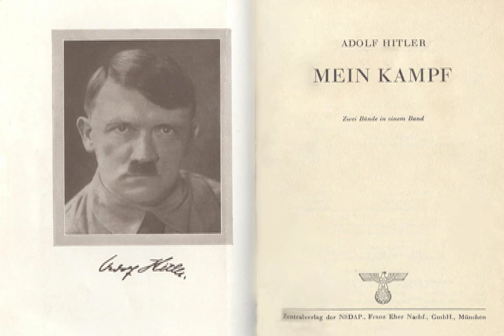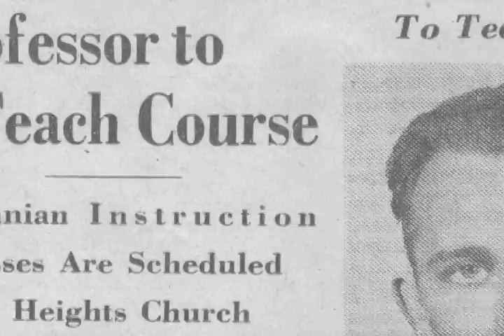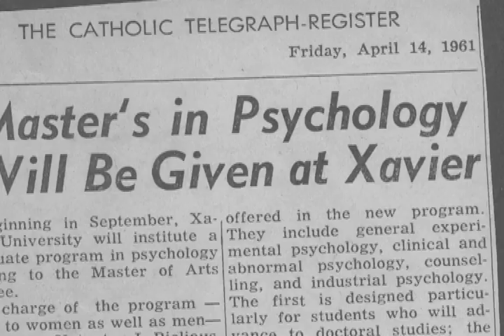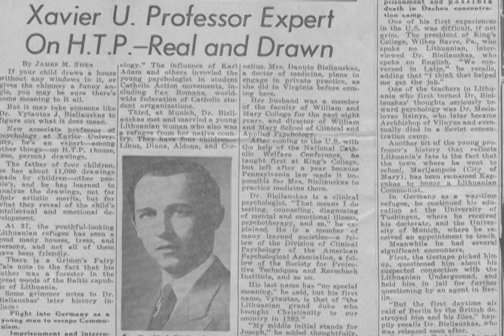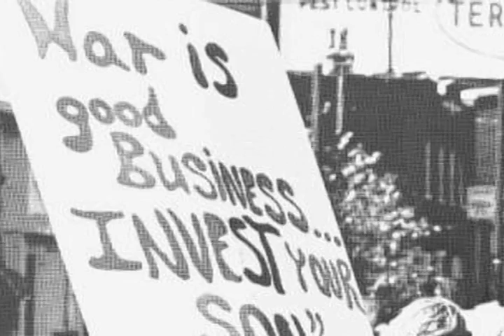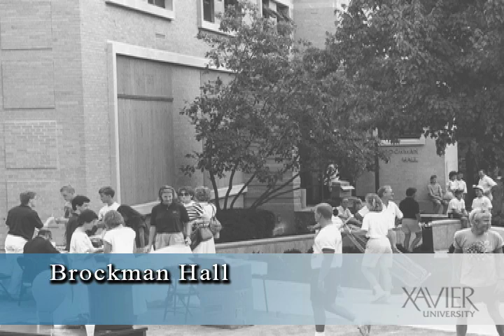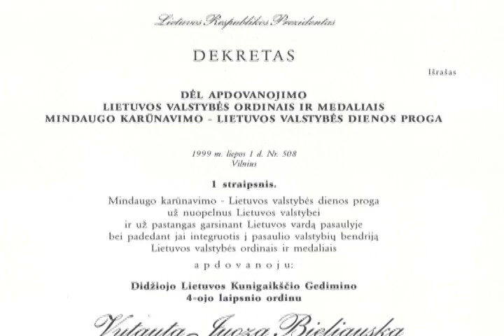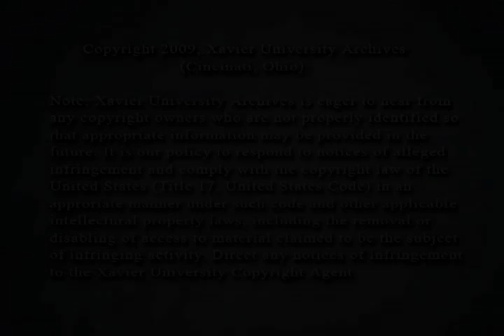Vytautas J. Bieliauskas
Dr. Vytautas J. Bieliauskas discusses his early life in Lithuania, his escape from the Soviet occupation, life in Germany during World War Two, detention by the German Gestapo, and eventual emigration to the United States. Having come to the United States in 1949, Dr. Bieliauskas tells of his early professional days at King’s College and the Richmond Professional Institute. His Xavier University career is recounted: early days on the Xavier campus in the late 1950’s and early 1960’s, Xavier personages campus wide and within the Psychology Department, changes in the campus over the years, his professional accomplishments and a personal assessment of his contribution to Xavier University.